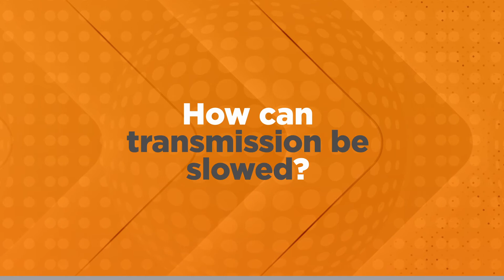COVID-19: How does self-isolation help?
Professor Damian Purcell, Doherty Institute, discusses self-isolation to reduce the rate of COVID-19 spread.